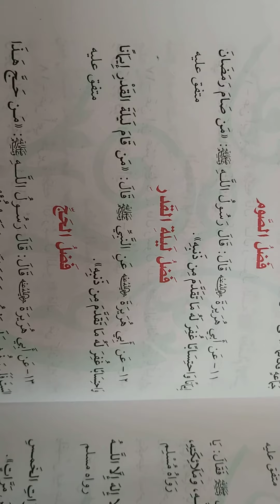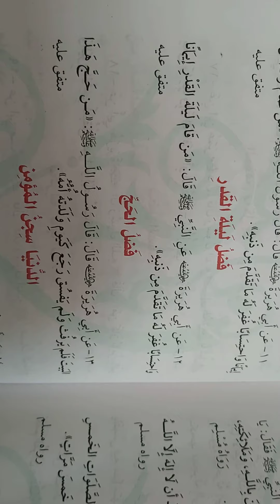24 août 2020